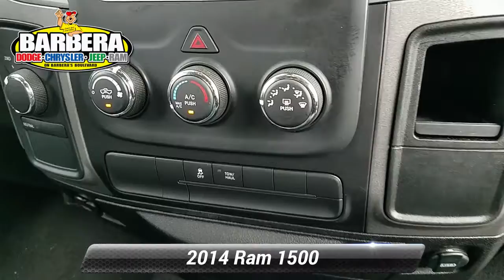Certified 2014 Ram 1500 Express, Philadelphia, PA 19C1223A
Take it to the next level with our tough 2014 RAM 1500 Express Quad Cab 4X4 shown in handsome Deep Cherry Red Crystal Pearl Coat. Powered by a legendary 5.7 Liter HEMI V8 that offers 395hp while tethered to a responsive 6 Speed Automatic transmission for amazing passing and towing authority. This Four Wheel Drive is easy to drive while rewarding you with near 22mpg on the open road and a smooth comfortable ride with superior acceleration as well as the ability to tow 10,350 lbs! Make a statement without saying a word when you pull up in the athletic Express that is highlighted by a black grille,chrome clad wheels, a bedliner, dual exhaust and distinctive inserts that enhance the aerodynamics of this strong workhorse.Enjoy traveling in comfort and style with air conditioning, cruise control and a great six-speaker sound system with auxiliary and USB inputs. Anyone who sees it will admire the upscale interior that will make you smile every single time you slide in. Designed so you can work smarter, not harder, you'll also find automatic headlights, a locking tailgate, and vinyl floor covering that can take some serious punishment.As always, safety is priority number one, and with four-wheel anti-lock disc brakes, stability control, hill start assist, trailer sway control, front-seat side airbags and full-length side curtain airbags you can rest easy knowing you'll be safeguarded. Now is the time to make this truck your partner for work and play. You'll be glad you did. Certification $2195. Value

[RLVID:4849:829c020a8b420a72:943016c203c93c36:1]